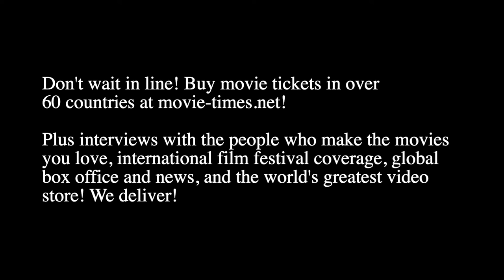Wyatt Oleff: CITY ON FIRE